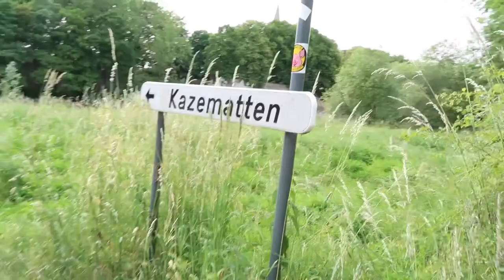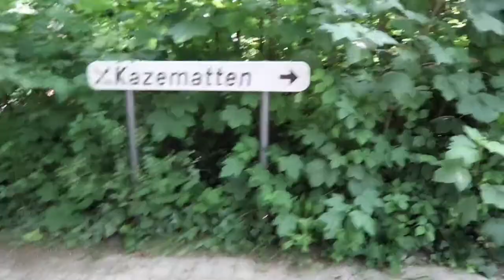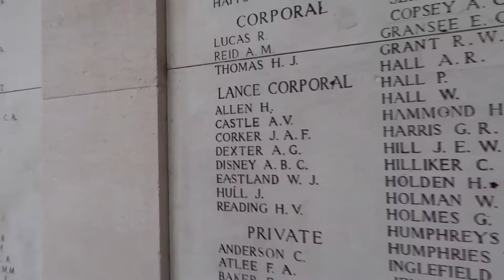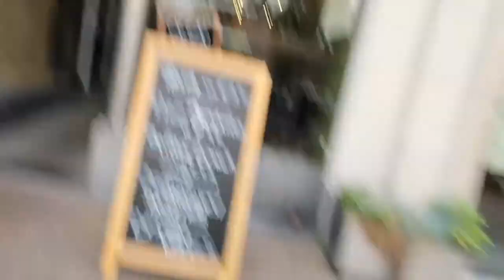TRAVEL VLOG | Menin Gate Last Post Ceremony: Ypres, Belgium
I wanted to document my visit to these memorials and make this video for those who are not able to visit / witness it for themselves.

COME SHOP!
SOCIAL MEDIA!
♡ABOUT ME ♡
 I am going to keep this short & sweet. My name is Caitlyn Jade, i'm 21 years old and I love to make videos ranging from vlogs, travel, lifestyle, fashion & basically whatever you can think of. I would really appreciate it if you check out my videos! It would mean a lot to me♡

☾ FAQ ☽
 age: 21
what i edit with: Final Cut Pro
camera: canon g7x mark ii